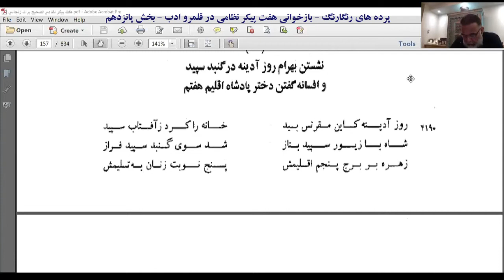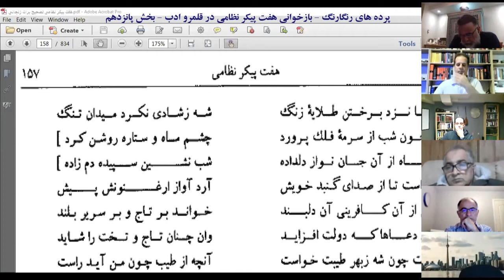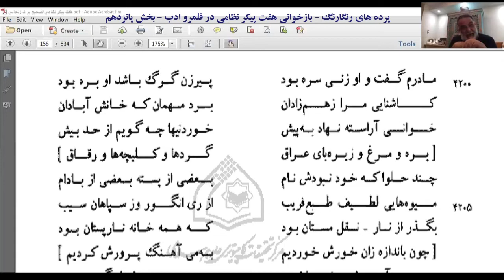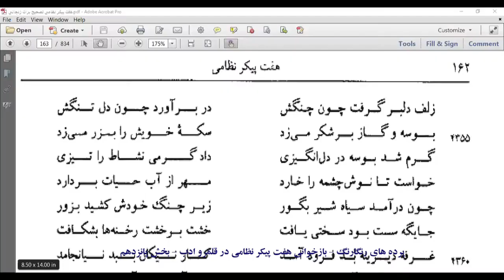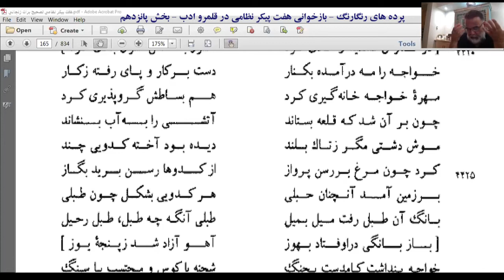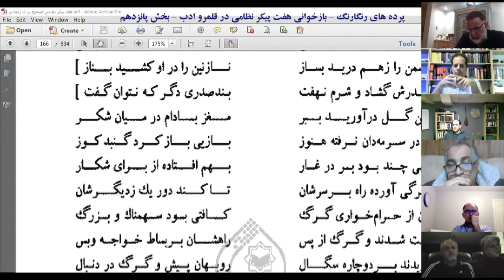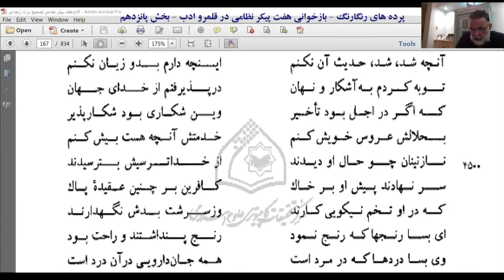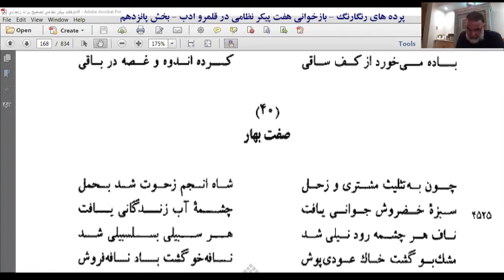پرده های رنگارنگ - بازخوانی هفت پیکر نظامی در قلمرو ادب - بخش پانزدهم